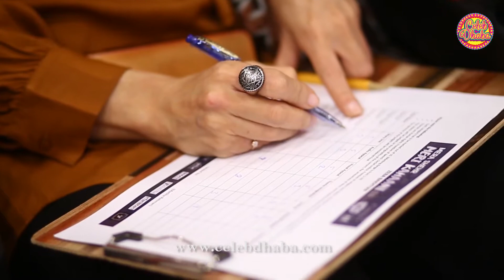MERA SHEHR MERI KAHAANI (2.0) Media coverage by Celebdhaba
Thank you CelebDhaba for giving us media coverage. All the rights of this video are reserved by CelebDhaba.